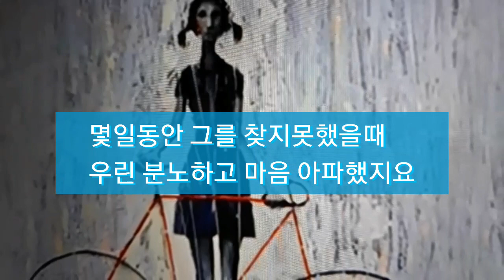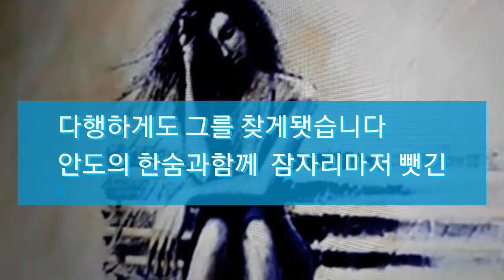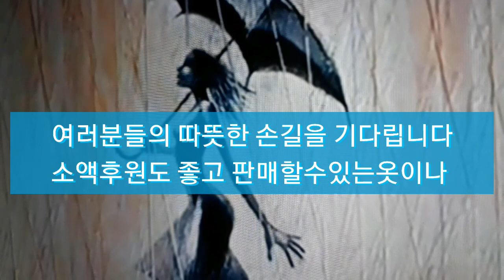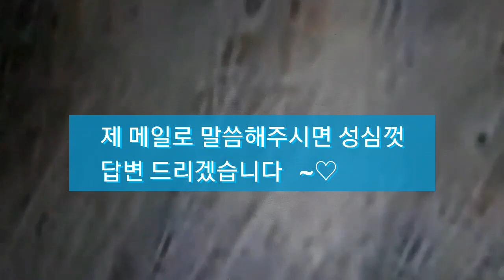그레이의 현재상황 (후원은 1월말 종료)